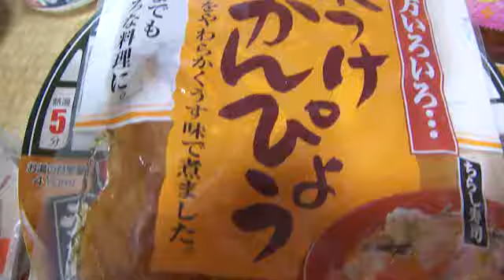味付けかんぴょう。91g(net 70g)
レトルトのかんぴょうは海外ですごく高い。少量パックのなかぐがあればいいのにね。ことしは人災で日本の物は要らないと、みんなからいわれた。
ところが寿司の需要は多い。困った。仕方なく、干した干瓢で作るのを勉強。アー一番苦手な日本料理・・・汗。
特にかんぴょうやらあんまり好きではない・・・。がやるっきゃない。本で調べる。江戸料理のやり方で。ふーん。えーーーっ！わからないことだらけ。
手間のかかる。面倒くさい。・・・取り敢えず書き写す。いろいろなやり方を
調べる。手順通りやってみる。旨いかんぴょうが出来た。まわりみちだけど
結果。いろんな応用がきき、私の料理の腕も上がったし、理論をもって説明
出来るようになった。